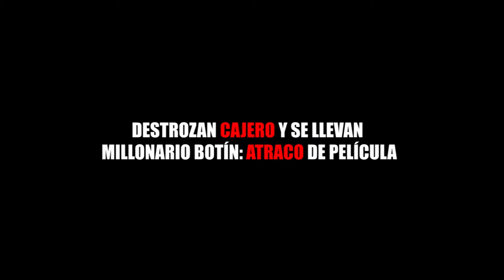DESTROZAN CAJERO Y SE LLEVAN MILLONARIO BOTÍN: ATRACO DE PELÍCULA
Entérate de las noticias “EN CORTO”…DESTROZAN CAJERO Y SE LLEVAN MILLONARIO BOTÍN: ATRACO DE PELÍCULA ...